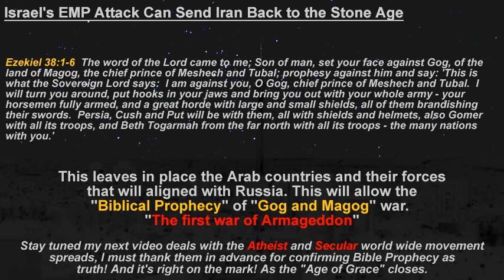Israel's EMP Attack Will Send Iran Back to the Stone Age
Coming soon Iran! Russia can't defend you from this.

1. One EMP aerial bomb.
2. Eight to Ten deep earth bunker busters. Mounted in new higher altitude 250 mile high Jericho missile! Warhead casing classified. :)

Israel readies attack plan on Iranian nuke site. Aswell as a full military take out in one devastating attack!

Iran green party freedom is coming!

Megiddo2012